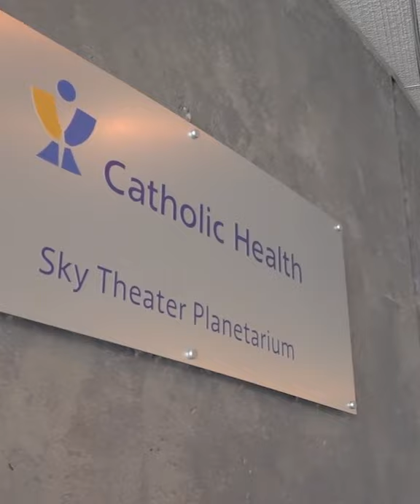Veterans Day Event at Cradle of Aviation